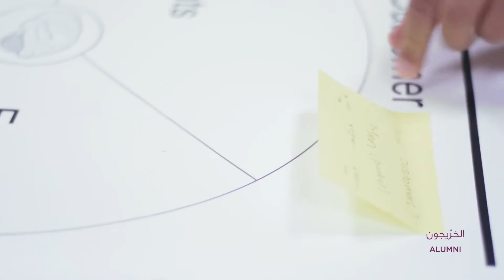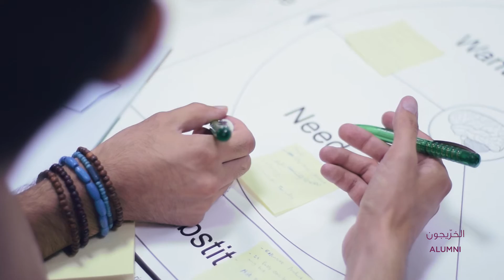ADU Alumni Workshop 2015 – How to start your business and excel in your current profession